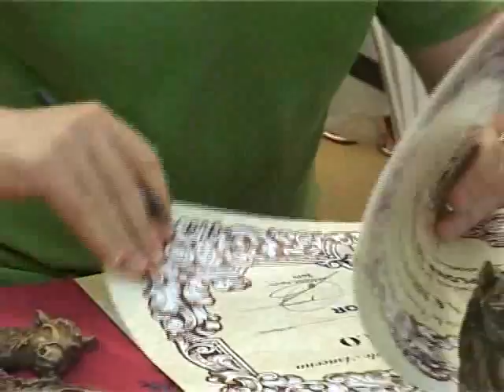SABADO DE FERIA 2014